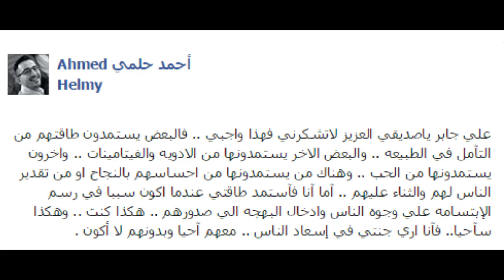علي جابر في رسالة مؤثرة إلى أحمد حلمي شكرا يا برنس وشاهد رد حلمى عليه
أحمد حلمي